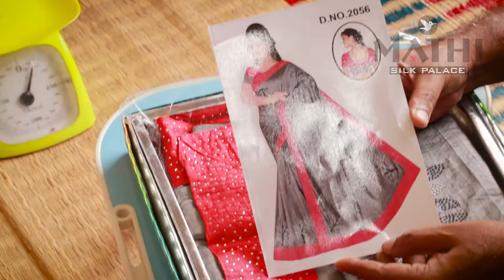GAYATRI - Mathi Silk Palace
MATHI SILK PALACE presents you some of the sarees listed in our shop. Please find the name, rate, quality of the sarees along with the video links for them. Contact further with the names for more designs, colors and the availability.

GAYATRI
RATE: 745
QUALITY: EMBOSSED STONE BORDER

I'll Meet You There by Sapajou Creative Commons — Attribution 3.0 Unported — CC BY 3.0 Free Download / Stream Music promoted by Audio Library Mathi silk palace is a women’s apparel store with an exclusive collection of fancy sarees. The only Stop’N’Shop place for best quality sarees along with unbelievable wholesale rates. We have more than 20 years experience in the textile business. The products we sell are directly purchased from the respective manufacturers, giving our customers a great insight into the feel of the fabric unmatchable to any other shop. The shop was born during the mid way crisis of the global pandemic COVID-19, due to lack of job.